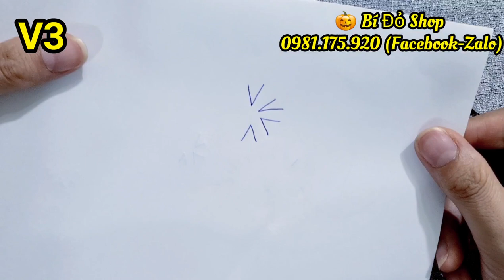Bài 190: Hướng dẫn móc "Lục lạc con Bò Sữa 🐄" - Phần 2 (mũi, miệng, tai) - Bí Đỏ Handmade Shop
Cách móc "Lục Lạc con Bò Sữa 🐄🐄🐄"
Phần 2: móc mũi, miệng, tai và hoàn tất